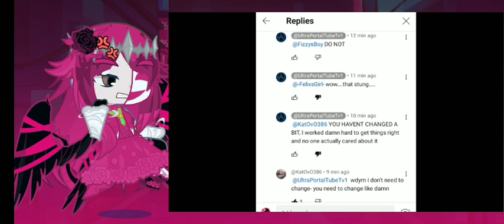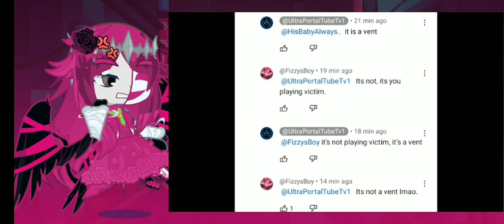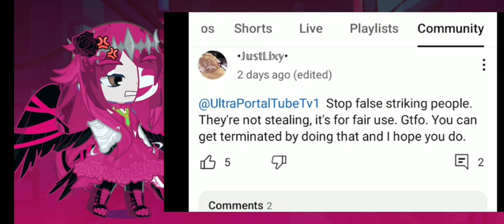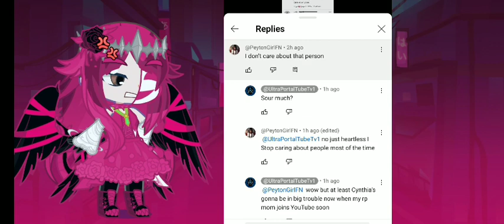Exposing Portal the blue shitstain(part 30)😡😡😡🤬🤬🤬💙💩💩💩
Try the free video editor CapCut to create videos!